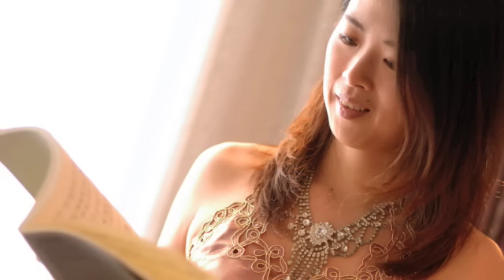涙そうそう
二期会・新国立劇場等で活躍するソプラノ・オペラ歌手の菊地美奈が、カラオケ風に歌った「涙そうそう」です。